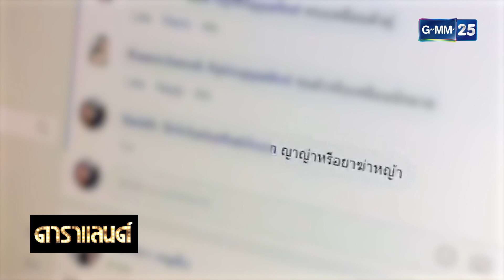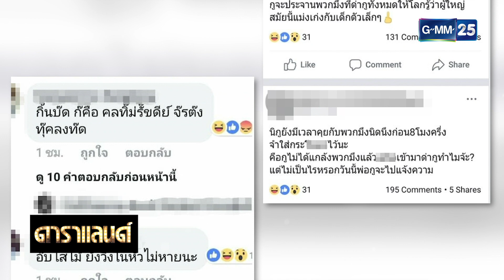คำพูดร้ายๆในโซเชียลที่คนบันเทิงเจอ | ดาราแลนด์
[SCOOP] คำพูดร้ายๆในโซเชียลที่คนบันเทิงเจอ
รายการ ดาราแลนด์ สดทุกวันจันทร์ - ศุกร์
เที่ยง เวลา 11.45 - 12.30 น.
เย็น เวลา 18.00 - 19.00 น.
รายการ ดาราแลนด์ WEEKEND ทุกวันเสาร์ - อาทิตย์ เวลา 18.00 น.